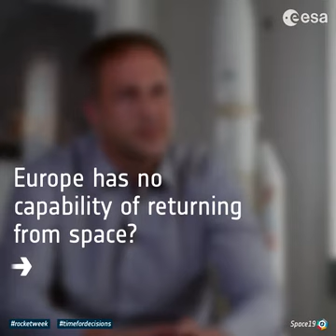Space Rider: Europe’s reusable space transport system